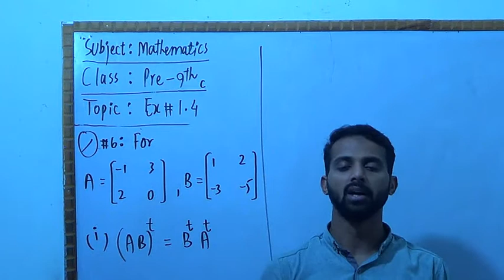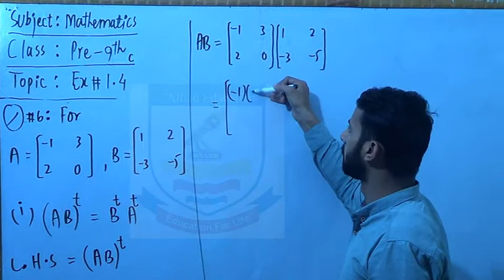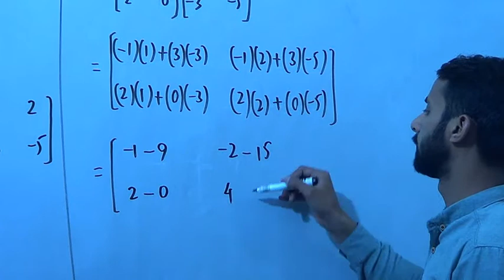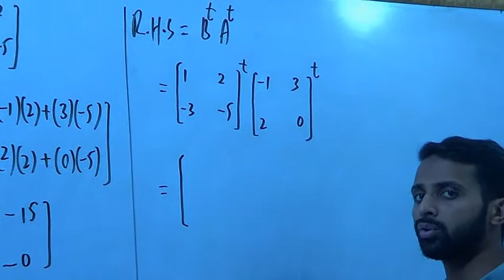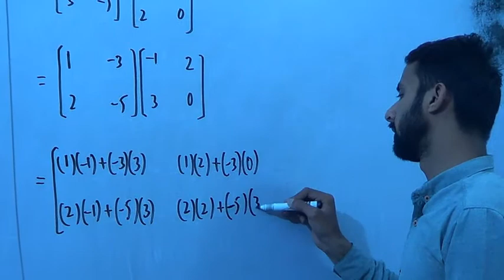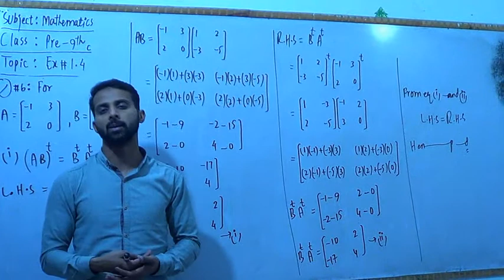Maths 9th (Exercsie # 1.4)